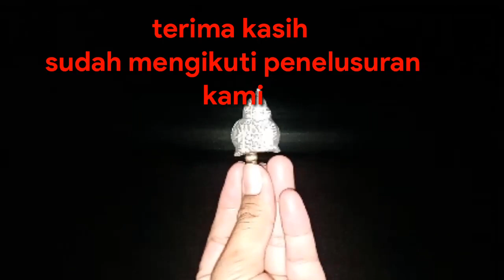Semar kuncung hasil penelusuran bareng subcriber trenggalek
Ada ular,, keong putih,, mcem2 hehehe
Yg tak terduga ditengah penelusuran ternyata ada benda jatuh kawan berupa semar kuncung
Biar lebih jelasnya gimana keseruan kami tonton vidionya sampai hbis ya kawan
Kabar gembiranya buat subscriber JIegar Chanel yg mungkin suka dan pingin buat koleksi.. Silah kan comen dibawah ya..
Nanti kita undi barang siapa yg beruntung semar kuncung akan saya kirim ke alamat anda Gratisssssss..